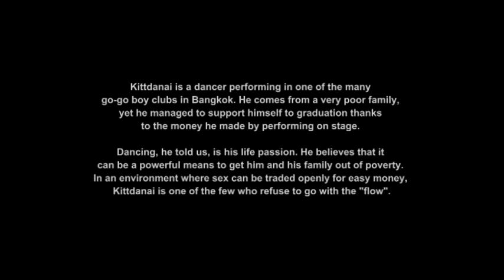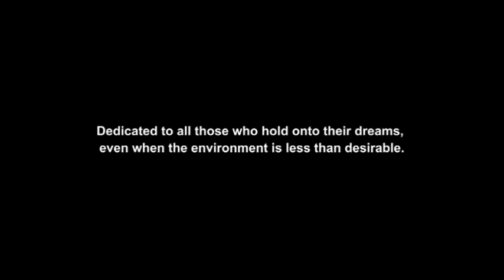My Life as a GoGo Dancer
For the first time ever, Element Magazine puts a spotlight on the GoGo Dancers in Bangkok.

A 9 minutes real life documentary that is truly inspirational.